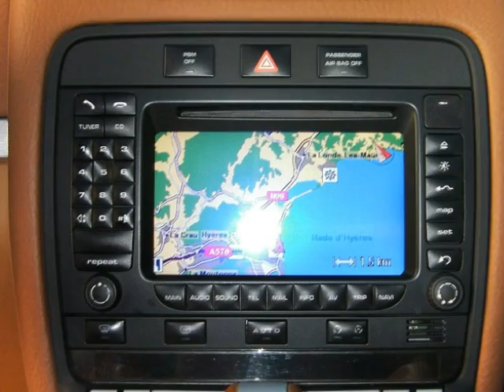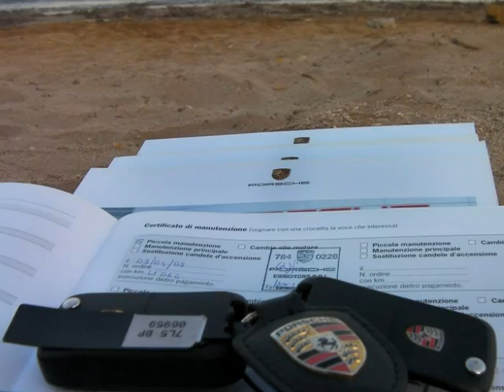annonce Porsche occasion Cayenne S du Groupe Buy Prestige France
Depuis toujours, le groupe Buy Prestige, place la qualité au centre de ses démarches, en conjuguant les efforts de ses collaborateurs pour offrir à une clientèle élitiste, avertie, des prestations de tout premier ordre. La Perfection est chez Buy Prestige un état d'esprit, une dynamique qui voit son application prendre forme au travers de notre philosophie de l'excellence, celle là même qui nous guide lors de nos achats de véhicules, dont seuls les meilleurs modèles des marques sont retenus, vous proposant ainsi les véhicules au meilleur rapport qualité prix.
Notre engagement :
Nos véhicules d'occasions de marque Porsche, Ferrari ou Lamborghini sont sélectionnés avec la plus grande rigueur et doivent impérativement répondre à un cahier des charges strict et rigoureux. Le Groupe Buy Prestige s'engage à vous proposer une large gamme de véhicules de prestige disposant de, carnet d'entretien réseau à jour, témoignant et justifiant d'un suivi et d'une maintenance sérieuse, avec un kilométrage certifié et démontrable, jamais accidentés, révisés et jusqu'à 3 ans de Garantis, pièces et main-d'oeuvre, valable chez tous les garages, spécialistes ou concessions Porsche d'Europe.

Le groupe Buy Prestige dispose d'arrivages permanents et vous invite à vous rapprocher de l'un de ses revendeurs spécialisés à qui nous confions la mission de vente et le suivi de nos véhicules. Vous trouverez dans la rubrique contact les coordonnées de nos partenaires et revendeurs.